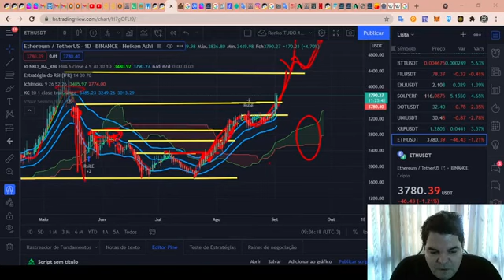Curso de Análise Técnica RENATO ULIANOV!